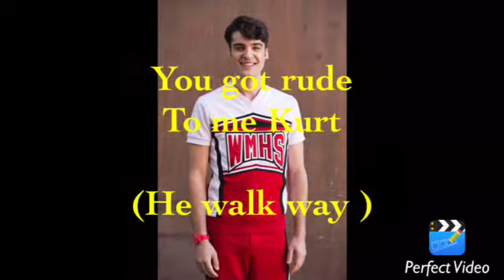Two family's come one ep2 part 4